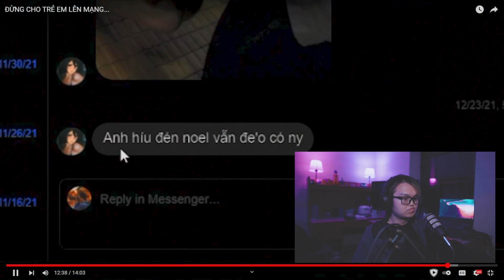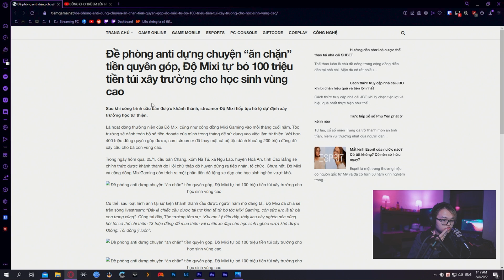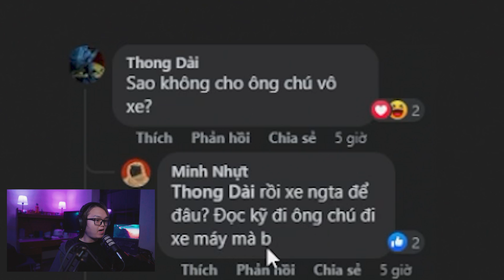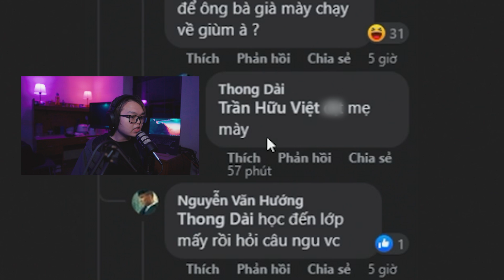"Độ Mixi là người xấu"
🔴 XEM TÔI CHƠI GAME TẠI: @desmondvu2